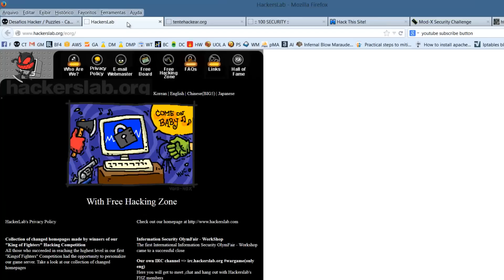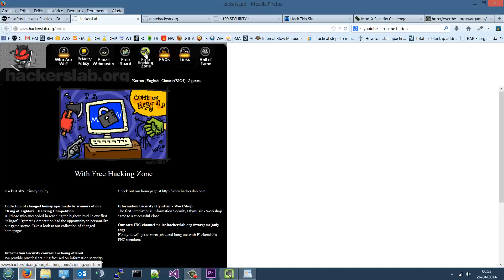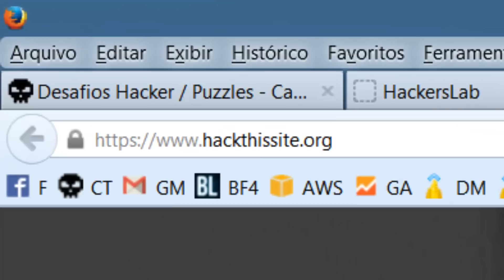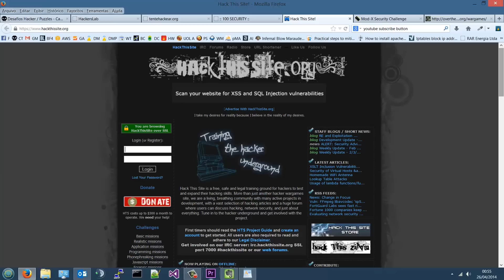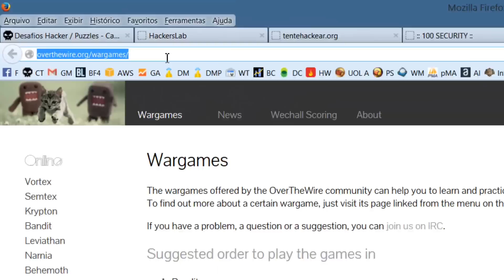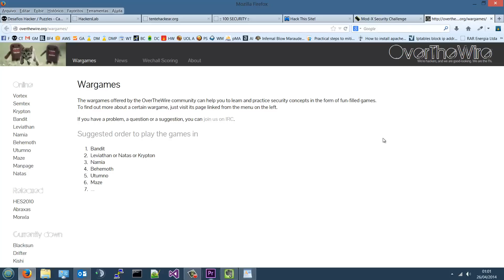Conheça os Desafios Hacker e Wargames - Você é bom o bastante?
## Conheça os desafios hacker e wargames, se divirta muito e aprenda jogando.

# Precisa de treinamento, consultoria ou serviços de redes, servidores e segurança?

# Seja um membro CaveiraTech VIP tenha muitas vantagens e ajude a manter o Canal e Fórum!

Contato (Somente para assuntos comerciais e parcerias, para dúvidas utilize SOMENTE o FÓRUM)